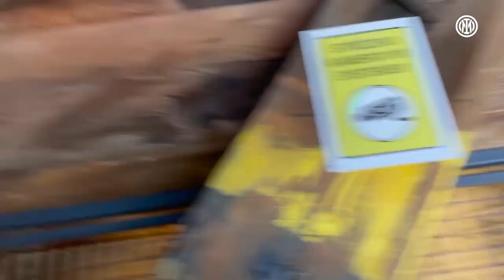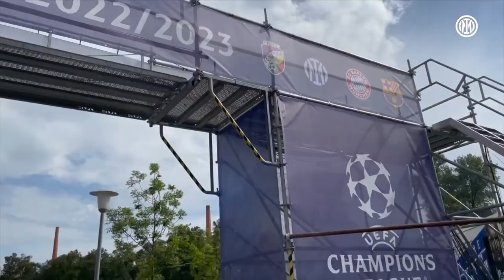INTER VLOG - The 22-23 journey | VIKTORIA PLZEN ⚫🔵📲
Trasferta alla scoperta di Plzeň. Segreti e tradizioni della città ceca e il racconto della partita da un punto di vista nuovo ed esclusivo con Gaia. Il secondo episodio di Inter Vlog della stagione.

A trip to discover Plzeň. Secrets and traditions of the Czech city and the story of the match from a new and exclusive point of view with Gaia. The second Inter Vlog episode of the season.